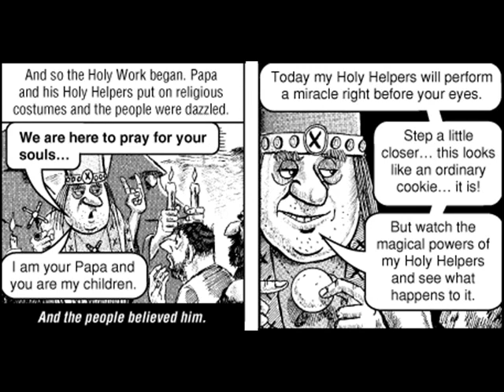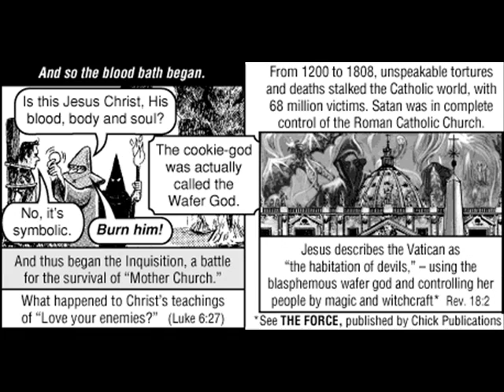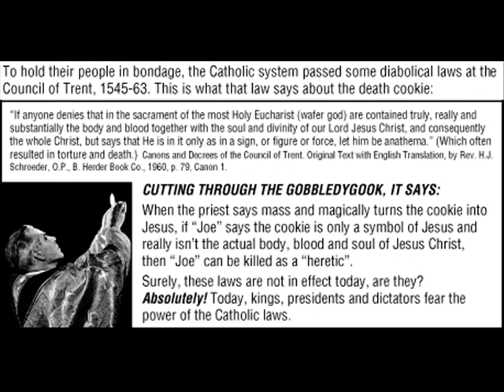The Death Cookie